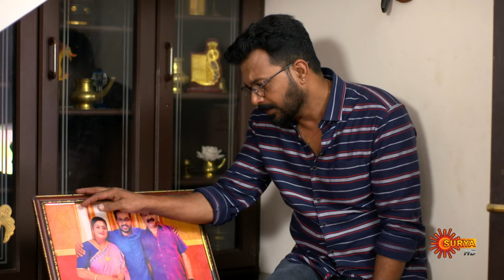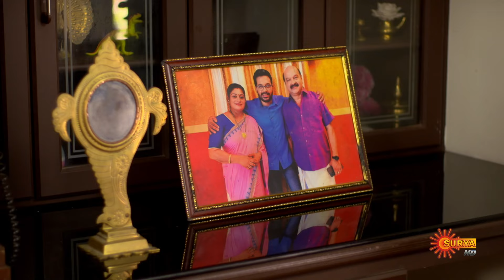Kanyadanam - Weekly Recap | 25 March - 30 March 2024 | Surya TV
Watch the Weekly Roundup of popular Malayalam Serial Kanyadanam that airs on Surya TV.

After his wife's demise, Anandan has always been a doting father to his five daughters. He's a man of strong principles who acts as their pillar of strength and guiding light of love even after giving them away in marriage. Follow the journey of a loving father and his blessed daughters through the ups and downs of life.